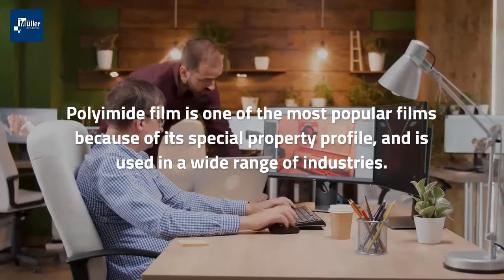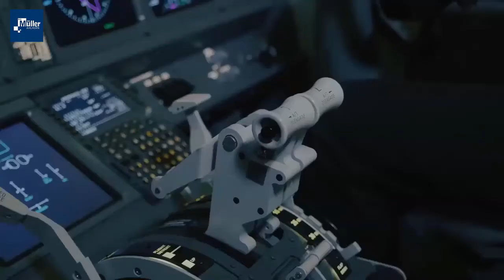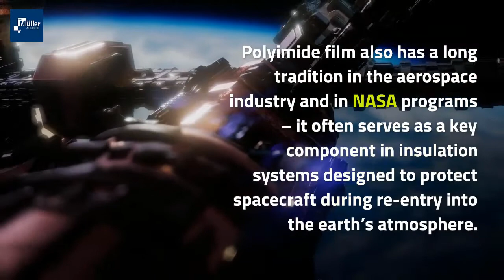5 industries, that rely on polyimide film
In this video we give an overview of industries, that use polyimide films in their applications.

Films are playing an increasingly important role in industry. Not only in the area of ​​product packaging, but also as part of the products themselves.
A film that is particularly popular is polyimide film, as it has a special profile of properties.
Polyimide film is used in a wide variety of industries – below are 5 industries for which the material is relevant:

1. Polyimide film in the electronics industry

Because of its electrical insulation ability and temperature stability, polyimide film has long served a useful purpose in electronics manufacturing. The film typically acts as an insulating and protective layer on electrostatically sensitive and fragile components. Their protective effect is available during the entire production process of electronic products and is often still present in the end consumer good. Almost everyone has polyimide film in their cell phone.

2. Polyimide film in the electric motor industry (manufacture and repair)

The insulation strength and high temperature resistance make polyimide film a popular material in the manufacture of traction machines that are used in the field of transport. Polyimide film is often also used in laminates in the area of ​​traction machines.

3. Polyimide film in the medical technology industry

Polyimide film is a popular material of choice for windows of all types of x-ray sources – synchrotron beam guides, x-ray tubes, and x-ray detectors, to name a few. The mechanical and thermal stability of the material and its high permeability for X-rays make it an ideal material for X-ray technology. As an added bonus, it’s also pretty insensitive to radiation damage. Coiled tubes made of polyimide film are also used in medical technology.

4. Polyimide film as a print bed in the 3D printing industry

Polyimide film is also used in 3D printing: Polyimide film and ABS (acrylonitrile butadiene styrene) combine and adhere very effectively to one another. This relationship between the materials has led to the widespread use of polyimide film as a building surface for 3D printing machines. The process is simple: polyimide film is placed on a flat surface and ABS is extruded onto the surface. The result is that the ABS part to be printed does not separate from the build-up structure as it cools and shrinks (eliminating a common cause of printing errors in the industry). We manufacture 3D printing plates from polyimide film up to a thickness of 0.5 mm. The maximum print bed size is 1500 x 1500 mm.

5. Polyimide film in the aerospace and aircraft industries

Polyimide foil-insulated electrical cables have long been used in civil and military aircraft. The lightweight construction of the film offers a desired advantage over other insulators relevant to the aircraft industry. Polyimide film also has a long history in the aerospace industry and in NASA programs – it is often used as a key component in insulation systems designed to protect spacecraft when they re-enter the Earth’s atmosphere. Polyimide film is also used in the area of ​​sun sails.